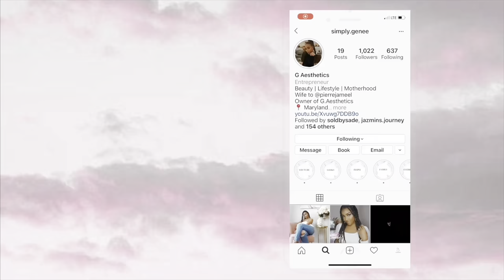We Got a Black Mini Goldendoodle Puppy! | First Week with a New Puppy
Today’s video is a vlog of my first week with our new mini goldendoodle puppy! She is a black miniature goldendoodle which is a mix between a poodle and a golden retriever, she will reach 15 to 20lbs, and she is 9 weeks old. We purchased her from a breeder and are completely in love! She is a sweet girl but loves to play. Her energy is moderate and she tires easily. These first few days have been difficult but we are enjoying the challenge.